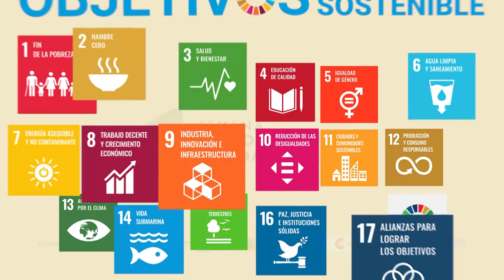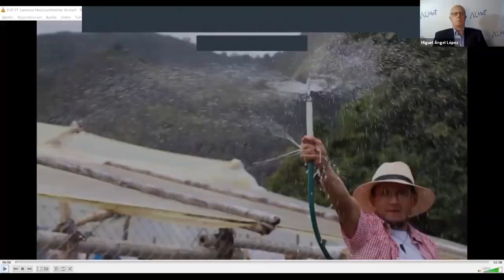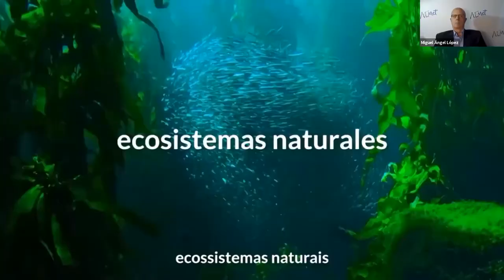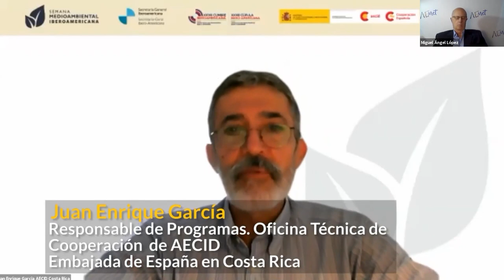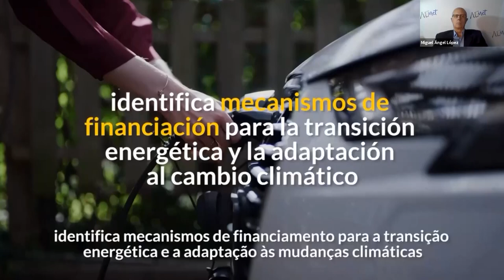Clausura. La dimensión medioambiental en el camino a la XXVIII Cumbre Iberoamericana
A la luz de los temas expuestos en las cerca de 30 sesiones de la Semana Medioambiental Iberoamericana, la clausura espera brindar un cierre/resumen de los principales temas destacados y brindará el panorama de acción para la formulación de las líneas de acción en materia medioambiental en la cooperación iberoamericana, de cara a la XVIII Cumbre Iberoamericana de Jefes de Estado y de Gobierno, que tendrá lugar en República Dominicana a finales de 2022.